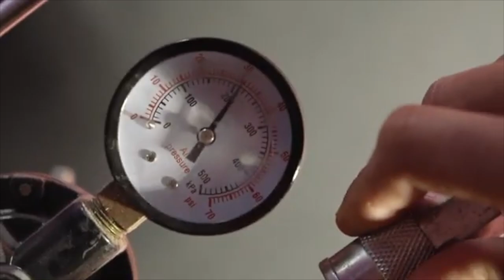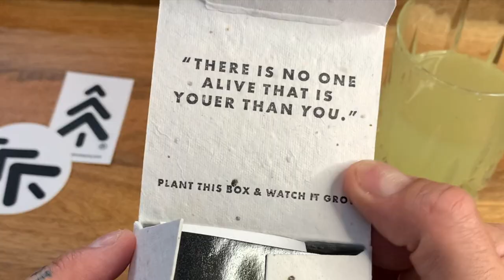The watch you will LOVE or HATE!!!(Episode 105)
In this EXCITING episode I unbox one of the most unique watches I have ever unboxed on my channel!

The Maker Watch Company based in Ontario Canada is producing absolutely stunning, handmade watches the likes of which I have never seen before!

The attention to detail in these stunning watches makes each one a one off masterpiece of time keeping!

MakersLoveBeer to receive a massive $40 USD off any watch over $399

Their beautiful wood and resin watch cases are hand made in house or sourced from PourCasso products. You can check out PourCasso at:

Thanks so much and I hope you enjoyed this episode.

See you all again on Monday. Have a great weekend.

Best. MJ

Matt Johnson
Beer And Watches